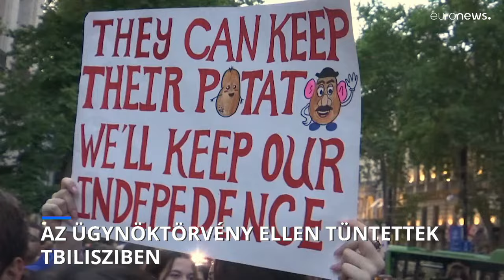Az ügynöktörvény ellen tüntettek Tbilisziben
Kritikusai szerint az úgynevezett „orosz törvény” aláásná a demokráciát, és lerombolná Grúzia esélyeit az Európai Unióhoz való csatlakozásra.